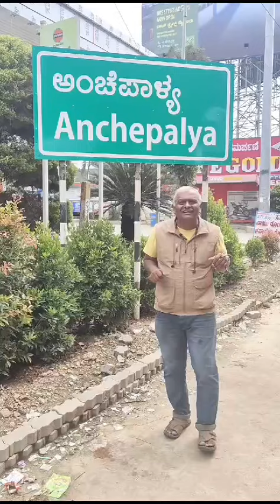Unveiling the story behind Anchepalya in words of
Unveiling the story behind Anchepalya in words of @dharmendra5294. He dives into Bengaluru’s postal history and how this area got its unique name. From being a hub for early postal services to playing a key role in Karnataka’s communication network, Anchepalya's past is truly fascinating. Watch through to discover the heritage behind one of Bengaluru’s oldest postal connections!